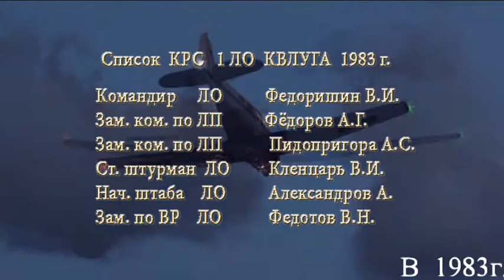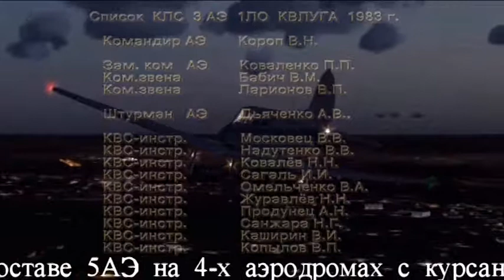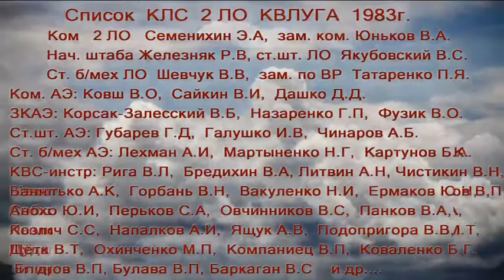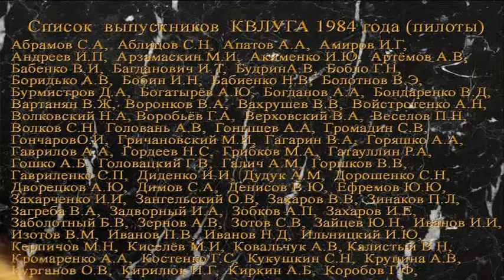1983-1984г. Кировоградское лётное. Ингульское гнездо авиаторов. Часть 20.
Кировоградское  лётное.  Часть из фильма о истории Ингульского гнезда авиаторов. Автор Сусанов Владимир.